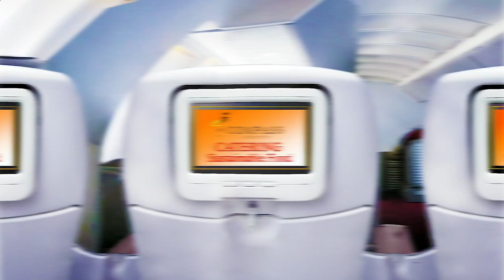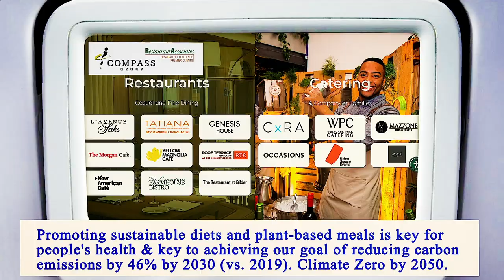Nearest Restaurants From Me Brooklyn 11207 NY, Kings County, New York, United States